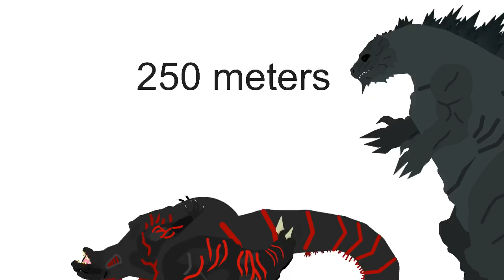Shin Godzilla’s Evolution part two